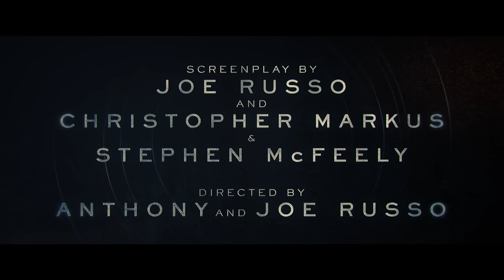THE GRAY MAN Trailer (2022) Chris Evans, Ryan Gosling, Ana de Armas, Netflix Movie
THE GRAY MAN Trailer (Netflix 2022) Chris Evans, Ryan Gosling, Regé-Jean Page, Ana de Armas